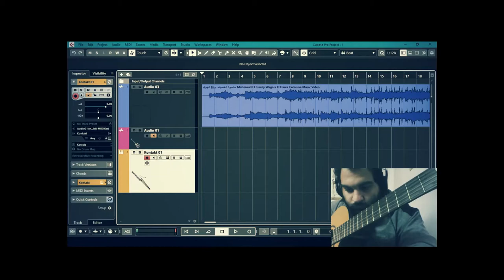playing kawala on midi guitar